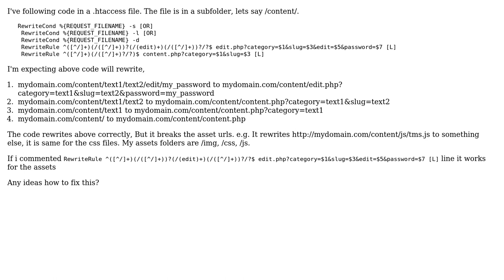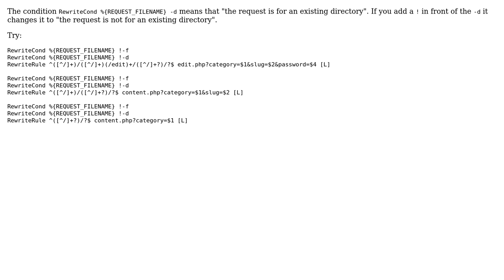Htaccess :Rewrite rule issue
With thanks & praise to God, and with thanks to the many people who have made this project possible! | Content (except music & images) licensed under CC BY-SA | Music | Images & others | With thanks to user user1955714 user Jon Lin and the Stack Exchange Network Trademarks are property of their respective owners. You are responsible for your own actions.